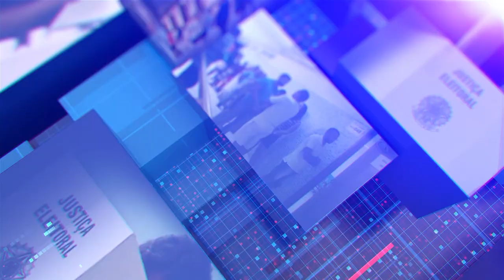Deputados Eleitos 2022 - Break 1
Márcio Canella UNIÃO BRASIL   181.274
Douglas Ruas PL 175.977
Renata Souza PSOL 174.132
Rosenverg Reis MDB 131.308
Dr. Serginho PL 123.739
Delaroli PL 114.155
Thiago Gagliasso PL 102.038
Rodrigo Bacellar  PL 97.822
Elika Takimoto PT 95.263
Giselle Monteiro PL  95.028